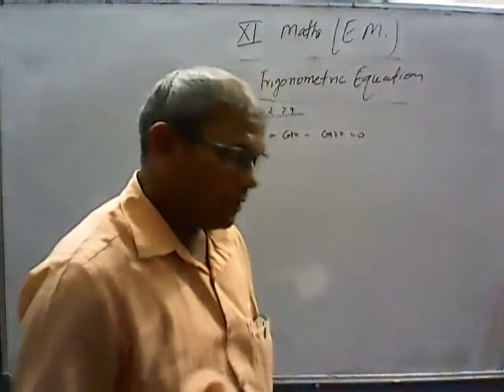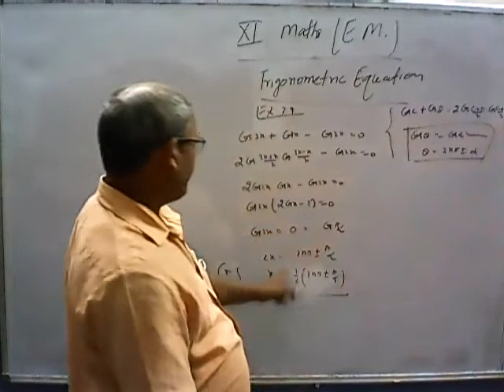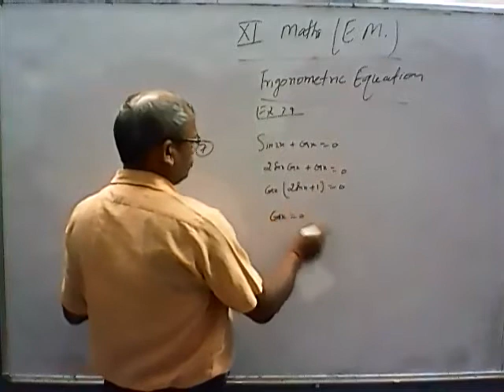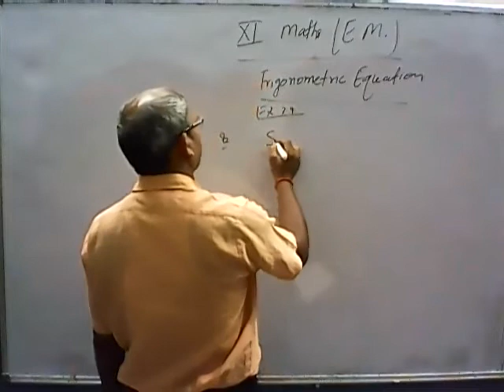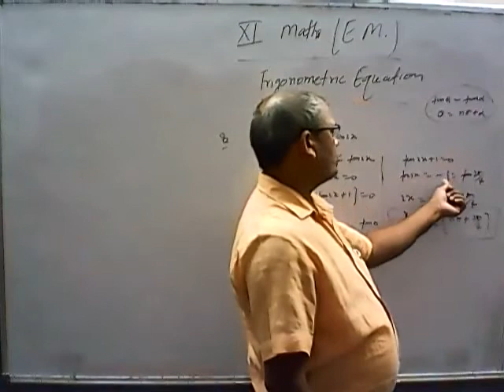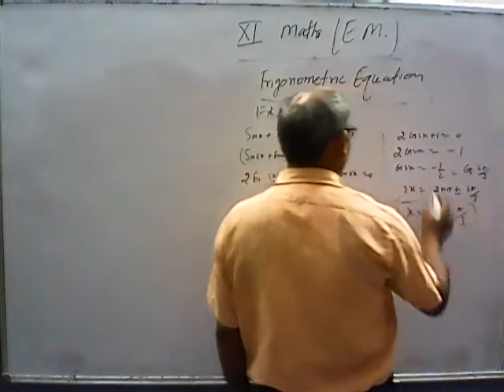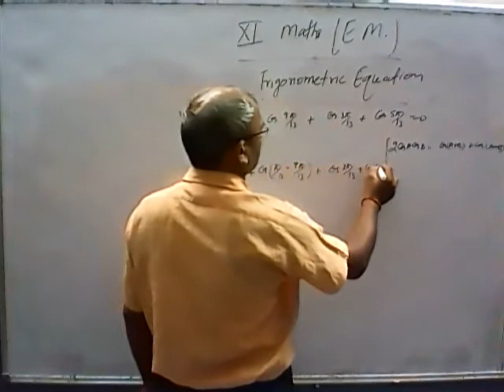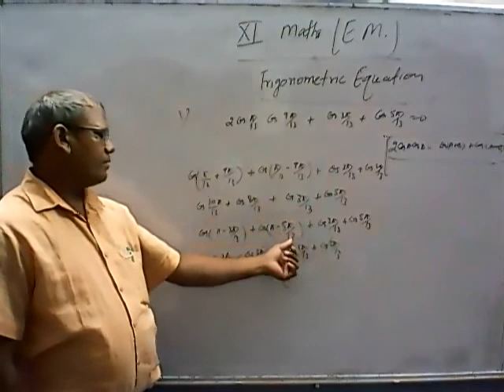Class 11th [E.M] Mathematics Trigonometrical Functions Part7 By R.N Maurya Sir